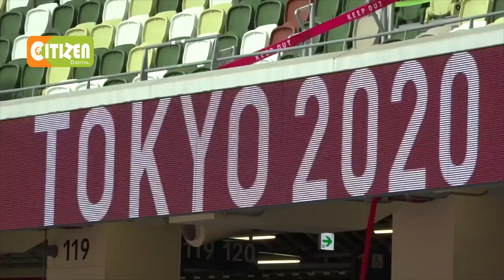Big brothers love firing Chelangat up in Japan as she hopes for a medal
Nancy Chelangat who won a silver at the 2016 Rio Paralympic Games has qualified for the final of the 1500m t11 category set for Monday morning. Chelangat's guide is her elder brother who at one point was also her coach.